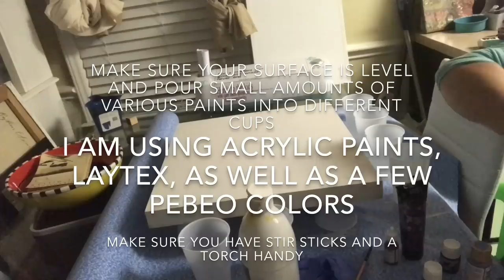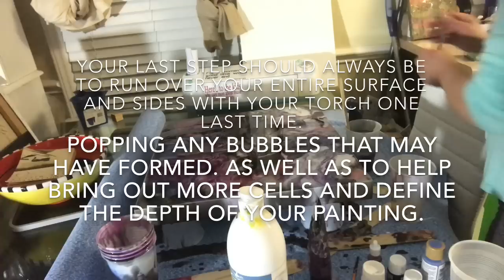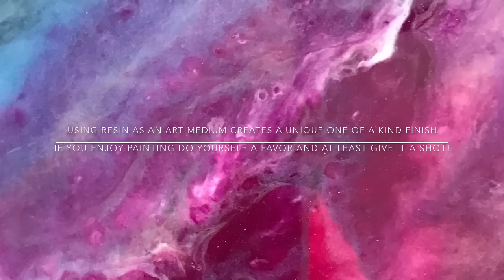Resin art painting creating cells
In this Video Presentation I am Now Showing, you will Learn How to use epoxy resin to create abstract art using the Pour technique and tips on troubleshooting resin bubbles. You might want to Discover more by visiting -

WANT TO SAVE 20% OF OF YOUR ENTIRE ORDER from the EPOXY RESIN STORE?!

Our only Goal is that you Enjoy Reviewing our Video Tutorial. A Like would be Appreciated by me. I typically respond within a few hours. I will be uploading multiple videos per week focusing on fluid painting, epoxy resin art work, vinyl record repurposing projects, art product reviews, epoxy resin reviewing, family fun crafts as well.

Prepared to See how to How to use epoxy resin to create abstract art using the Dirty Pour technique and tips on troubleshooting resin bubbles.?

    [Step #1] Stir 2 part epoxy resin for 3 min. (When using Art Resin Epoxy)

    [Step #2] Divide resin into cups containing a small amount of desired paint colors and gently stir well.

    [Step #3] Take turns pouring each color as you want to

    [Step #4] every so often you will want to stop to pick up the canvas and move your all directions allowing resin to drop off the sides. Also use your torch to help pop any bubbles.

    [Step #5] Move the canvas in all directions and use a torch to help move the colors (this creates cells) as well as pop any bubbles that may try to surface. This is done by going over the entire surface with your torch.

    [Step #6] Repeat steps #3-#5 until your canvas is covered. Making sure to coat the sides as welll. Cover and let sit for at least 24 hours.

As always, Thank you for Checking Out this Video Recording. If you have ANY Relevant issues With regards to How to use epoxy resin to create abstract art using the Pour technique and tips on troubleshooting resin bubbles, Do not Forget to Contact Me.

Company Web Address

Other Videos People are Trying to Find on YT Related to How to use epoxy resin to create abstract art using the Dirty Pour technique and tips on troubleshooting resin bubbles.

Art Resin
Resin dirty pour
How to do a dirty pour
Pouring resin without using a torch.
Creating a lot of cells using epoxy resin.
What to do when you don't have enough resin.
How to repare Resin artwork that cures with bubbles.
What order should you pour your colors for a dirty pour.
Resin art troubleshooting tips
Why resin art is so great